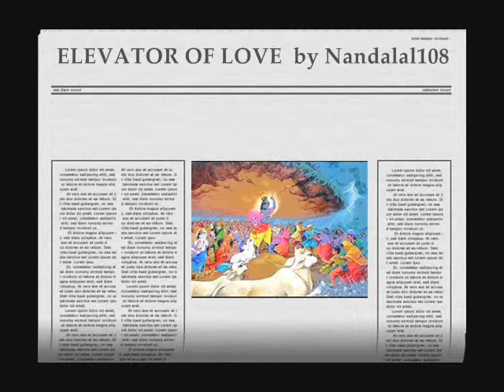ELEVATOR OF LOVE by Nick108 0001